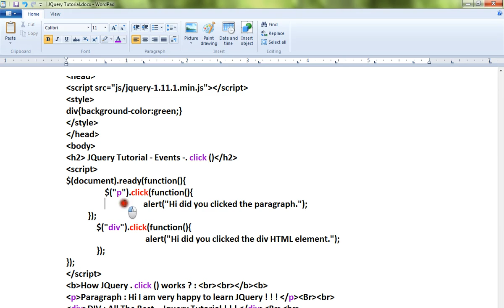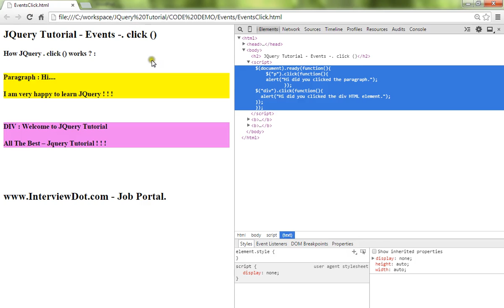JQUERY CLICK METHOD DEMO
to get notifications. JQUERY CLICK METHOD DEMO

JQUERY TUTORIAL
HIBERNATE TUTORIAL